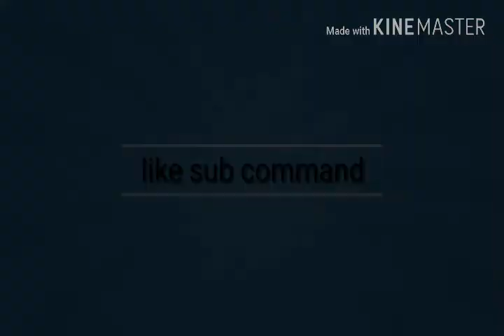شكلي بغير صورة القناة😒😒